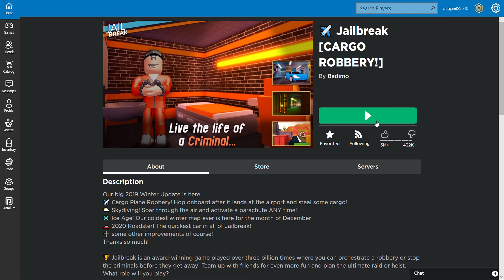Merry Christmas!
and have a happy new year!